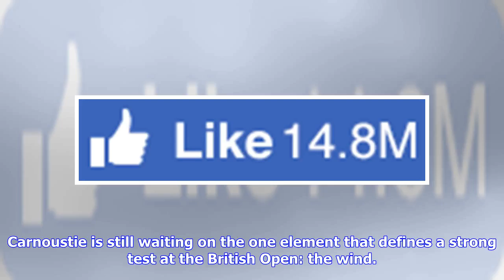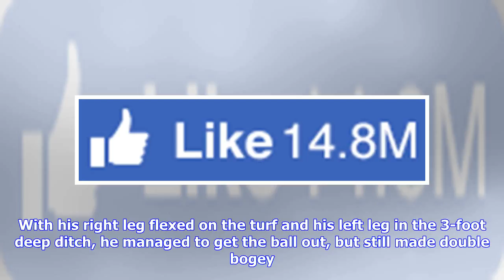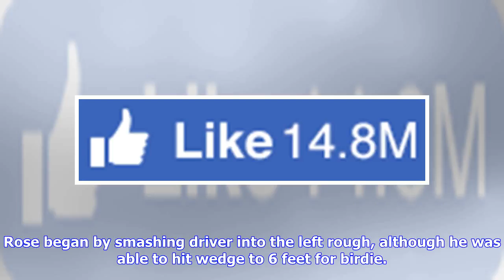The Latest: No wind, good scoring early in British Open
Saturday, Jul 21st 2018 12PM 74°F 3PM 72°F 5-Day Forecast By Associated Press Published: 06:30 EDT, 21 July 2018 | Updated: 07:01 EDT, 21 July 2018 CARNOUSTIE, Scotland (AP) - The Latest on the British Open (all times local): 11:20 a.m. Carnoustie is still waiting on the one element that defines a strong test at the British Open: the wind. Patrick Reed of the US lines up a putt on the 18th green during the second round of the British Open Golf Championship in Carnoustie, Scotland, Friday July 20...